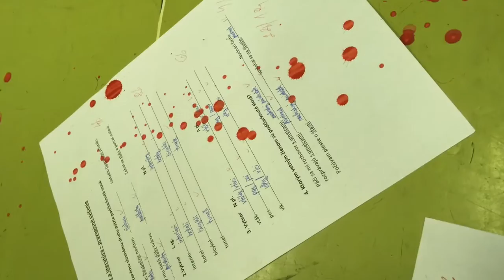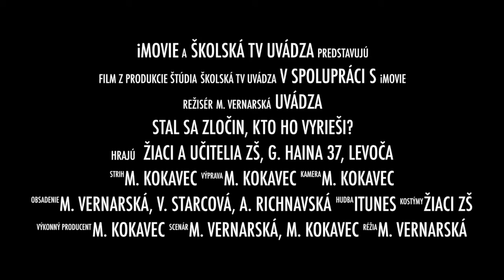STAL SA ZLOČIN, KTO HO VYRIEŠI?